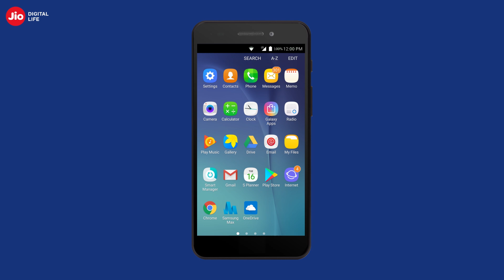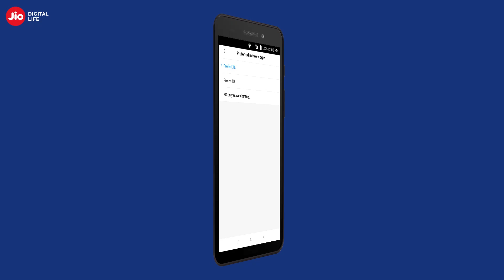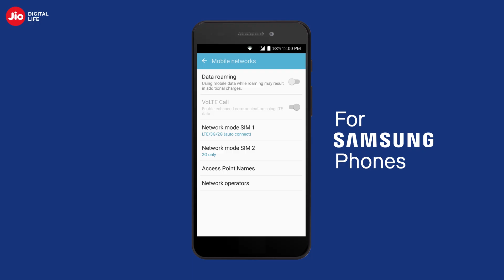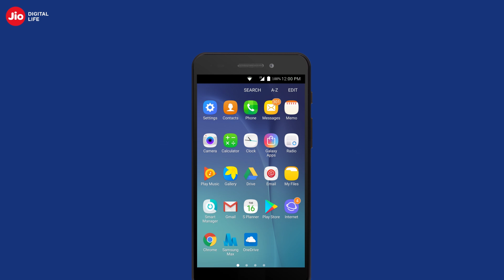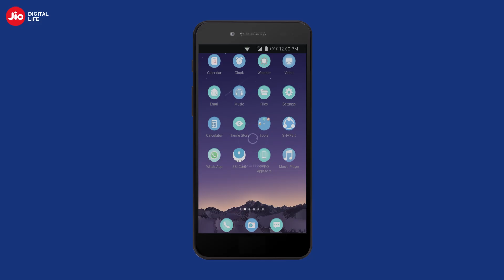JioCare - How to Setup Jio Network on Android Smartphone (Tamil) | Reliance Jio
In this video we will show you how to setup Jio Network on popular android smartphones in Tamil.
Let us see how to setup Jio Network on popular android smartphones.

Follow the steps mentioned below to setup Jio Network on popular android smartphones.

Step 1 – Insert your Jio SIM in SIM Slot 1

To setup Jio Network on your android smartphones, you need to insert your Jio Sim in Sim slot 1 of your Smartphone

Step2 - Setting up the network type on your phone

Setting up the network type on your Samsung phone

To setup Jio Network in your Samsung - open settings, go to Mobile Networks, choose Network Mode SIM1 and select LTE/3G/2G (autoconnect).  (VO remark: Kindly do voice over of ‘/ ’ as slash instead of ‘Or’)

Setting up the network type on your Xiaomi phone

To setup Jio Network in your Xiaomi smartphones - open settings, go to SIM cards & mobile Networks, choose SIM 1 under Sim Card Settings, locate ‘Preferred Network Type’ and select "Prefer LTE".

Setting up the network type on your OPPO phone

To setup Jio Network in your OPPO smartphones - Open settings, go to "Dual SIM & Mobile Data, select "Preferred Network Type’’ and choose "4G/3G/2G (Auto).

Step 3 - Route data through your Jio SIM

For Samsung phones - open Settings, open SIM card manager, select Mobile Data and choose "Select SIM 1".

On your Xiaomi phone - go to Settings, SIM Cards & Mobile Networks, choose "Internet" and then select SIM 1.

If you have an OPPO phone - open Settings, ’Dual SIM & Mobile Data, choose Internet and select "SIM1”.

Step 4- Enable "Data Roaming"

For Samsung phones - go to Settings, Mobile Networks and touch the slider next to "Data Roaming" to turn it ON.

For Xiaomi phones - open Settings, go to SIM cards & Mobile Networks and tap on "Data Roaming" and now select "Always".

On OPPO phones - open Settings, go to Dual SIM & Mobile Data and touch the slider next to "Data Roaming" to turn it ON.

In case you are facing problems connecting to the internet even though you have data balance & above settings are in place, you can try resetting the APN settings.

In order to reset APN on a Samsung phone - open Settings, go to Mobile Networks, Select Access Point Names,  choose SIM 1 , tap "More" and select "Reset to Default". Finally hit Reset to confirm this on the pop up message.

On Xiaomi phones - open Settings, go to SIM cards & Mobile Networks, select SIM 1, go to Access Point Names and tap "Reset to Default"

For Oppo phones - open Settings, select "Dual SIM & Mobile Data", tap SIM 1, Access Point Names and tap "Rest to Default" at the bottom of the screen.

As a final step, always restart your phone after performing these steps and you should be able to enjoy Jio services seamlessly.